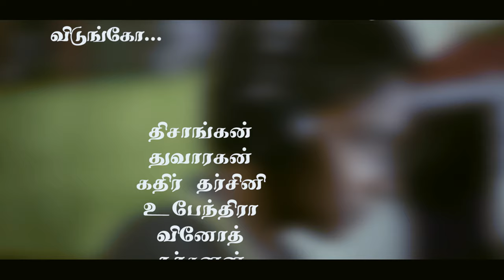Avanai Paar- A Tamil Nano Film based on comparison on children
Sound recording and Production management- Tisankan jeyakumar
Script analysis and Lights- Thuvarakan
Dialogues - Kathir
On screen- Vinoth, Vigin Sathiyan, tharsanan & Ubendra
cinematography- Raj
music and sound design by- matheesan
directed by- poovan media